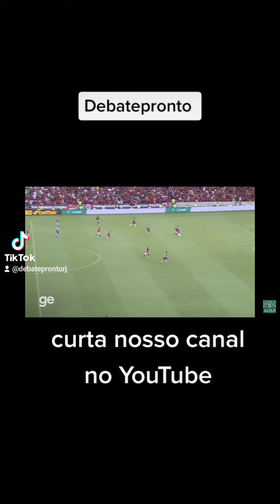Flamengo sem padrão técnico perde pro Flu de Abel#fluminense